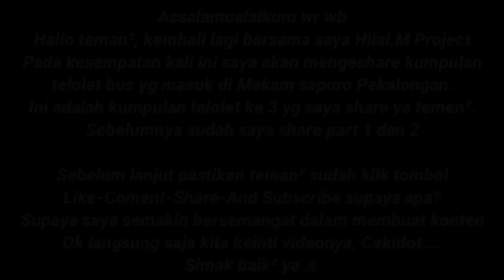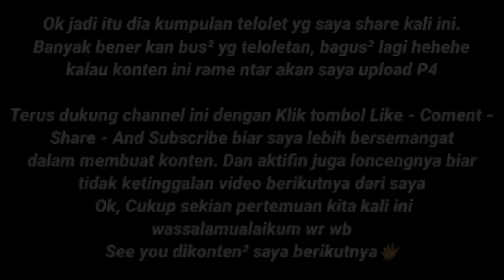BERISIK TAPI ENAKEUN🔥!!!! Komplikasi telolet basuri di Makam sapuro Pekalongan///part3